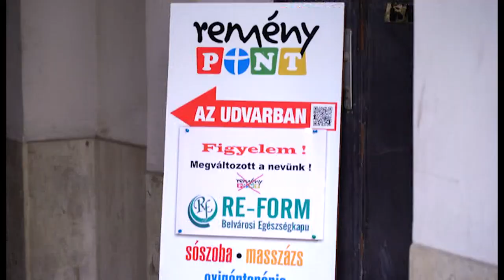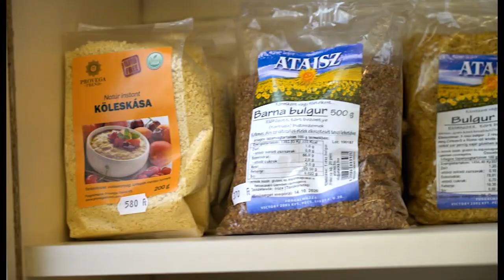Sabbat 4 Avril - Les adultes vont au camp d'été!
Les festivals de musique, les camps d'été et un centre d'influence mobile sont autant de moyens par lesquels les adventistes se connectent à leurs communautés en Hongrie. Rejoignons-les alors qu'ils tendent la main aux personnes qui les entourent.